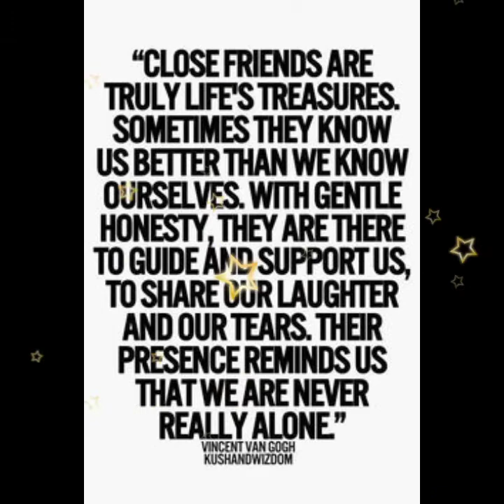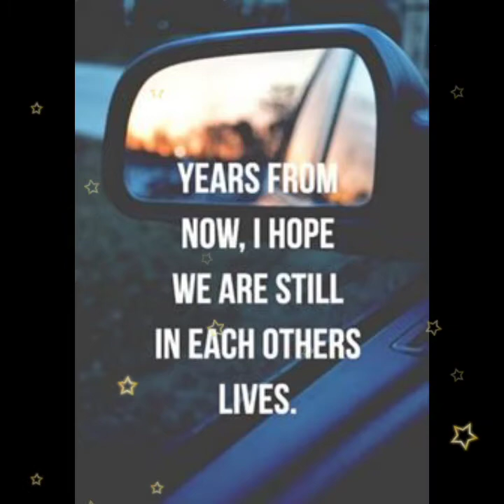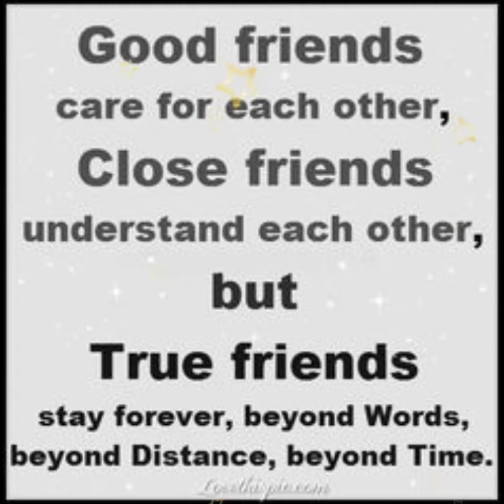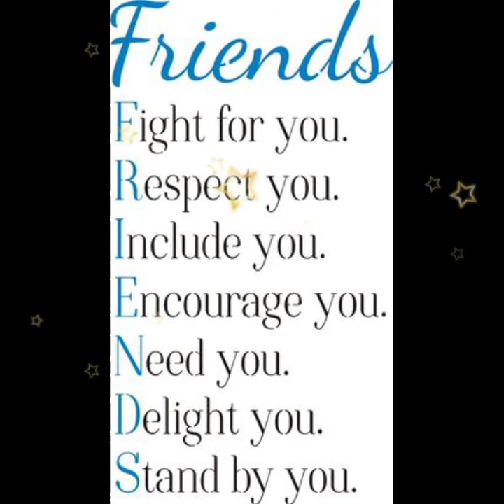lesson in life by great authors in the world... motivational quotes